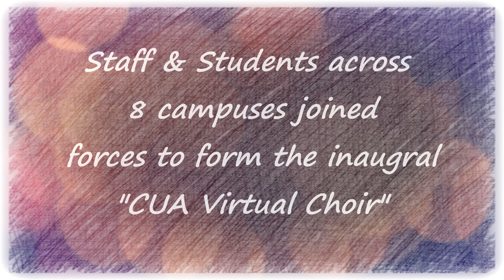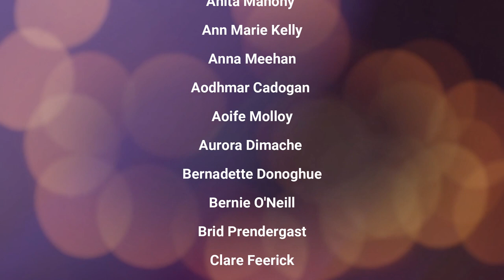"Rise Up" (Andra Day) performed by the CUA Virtual Choir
Watch the CUA Virtual Choir sing "Rise Up" by Andra Day with glimpses of our favourite places in Donegal, Galway, Mayo, and Sligo ❤️

We hope you enjoy this gorgeous performance from staff and students of the Connacht-Ulster Alliance (CUA) of GMIT, Letterkenny Institute of Technology, and IT Sligo 🎹🎵🎶